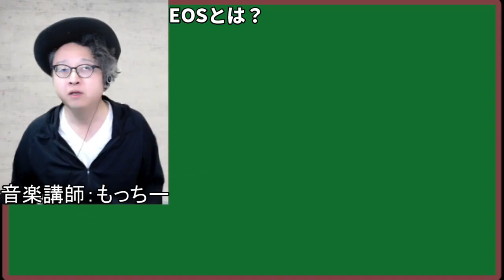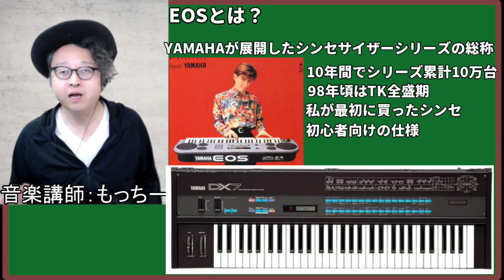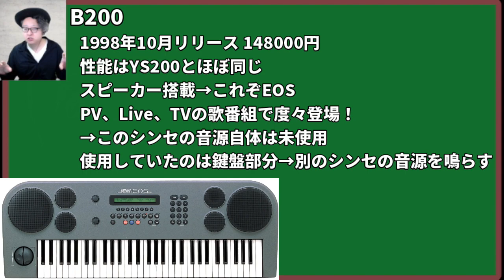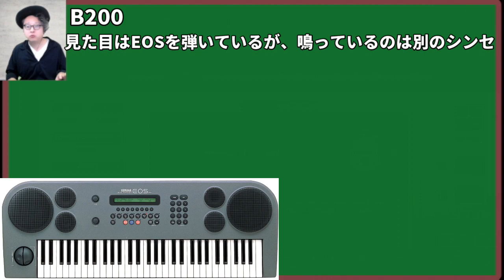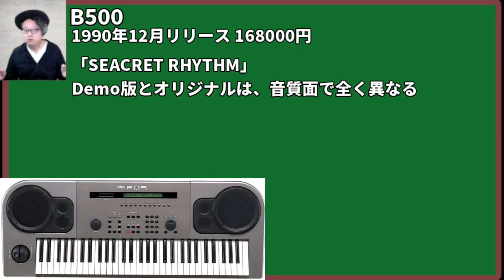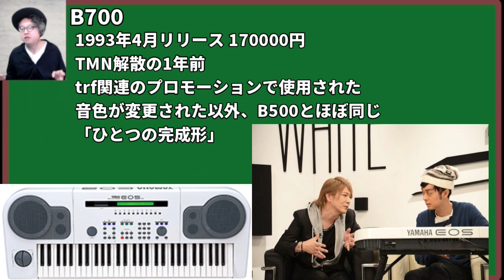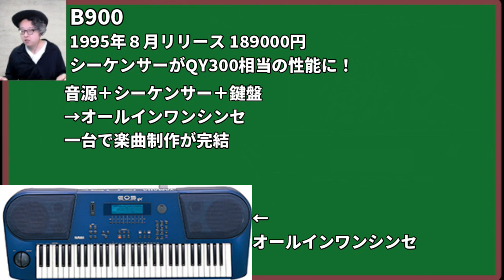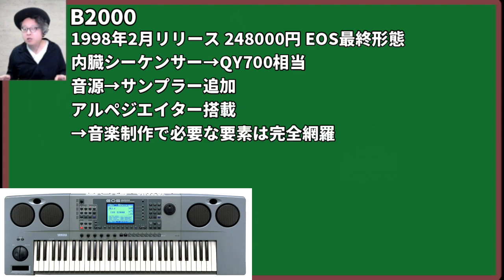YAMAHA EOSの歴史！小室哲哉プロデュースのシンセサイザー？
今回は、小室哲哉さんがイメージキャラクターを務めたシンセサイザーYAMAHA EOSシリーズの歴史を振り返ってみたいと思います。

小室哲哉が教える耳コピのやり方Part1(初心者向き)/相対音感/コード進行

小室哲哉流エモい作曲術「Nights of The Knife/TMN(TM Network)」【コード進行/楽曲分析/ボイシング/DTM】

小室哲哉と木根尚登が生んだ作曲の奇跡「Still love her/TM NETWORK」楽曲解説【コード進行/音楽理論/シティハンター】
目次
00:00 オープニング
00:39 EOSとは？
02:05 SY200
03:33 B200
06:00 B500
07:54 B700
09:00 B900
10:58 B2000
13:11 まとめ

作曲初心者が中級になるために読むべき教則本5選！【DTM cubase 教則本】

当講座推奨音楽理論書籍
コード理論大全

動画内で使用しているBGMは全て、私が作成しております。